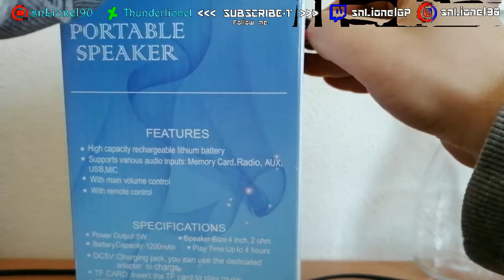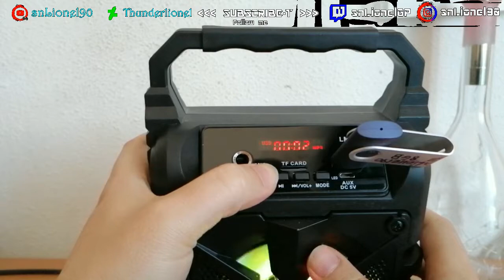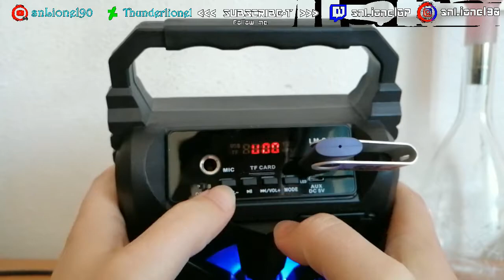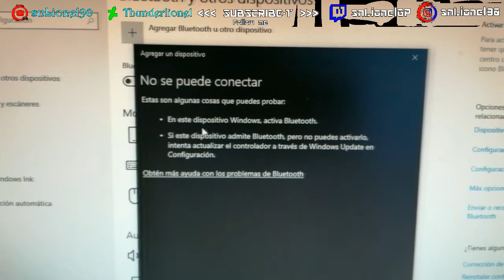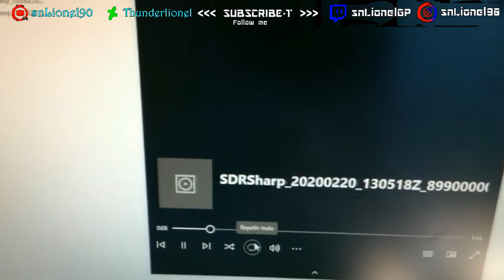Unboxin y Review de BT Speaker marca China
Un unboxing y review de mi nuevo altavoz bluetooth de la marca desconocida pro ,modelo  LM-S410
Mis redes, ABRE PARA VER,:

Mi Equipo:
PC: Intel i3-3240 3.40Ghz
RAM : 8GB DDR3
Grafica : Intel HD Graphics 2500/4000
Monitor TV: LG Flatron
Microfono: ExtraStar AUTD034
Camara: Logitech Webcam 200 no HD